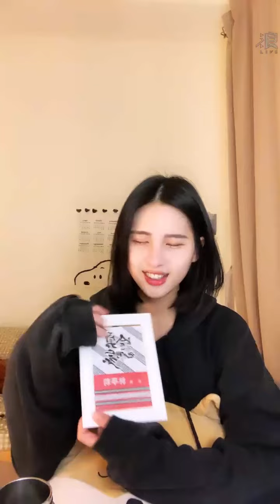2021 12 22 AKB48 TeamTP．Unit Sakura．林亭莉「浪Live」直播